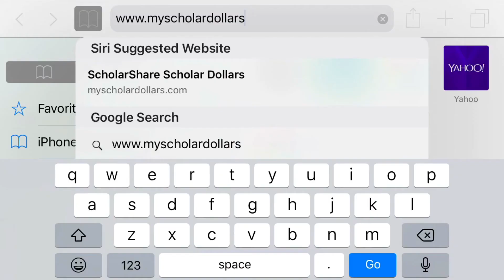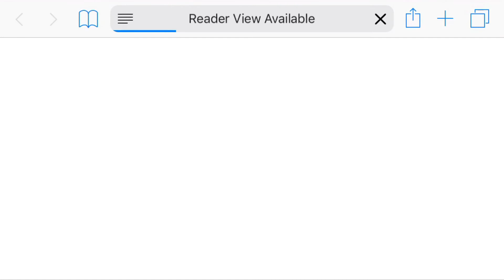Poway Unified News Minute 3-15-18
A one-minute wrap up of the week's news with Director of Communications Christine Paik.